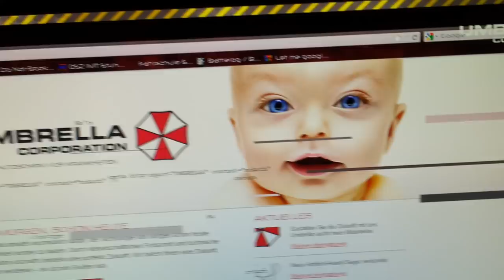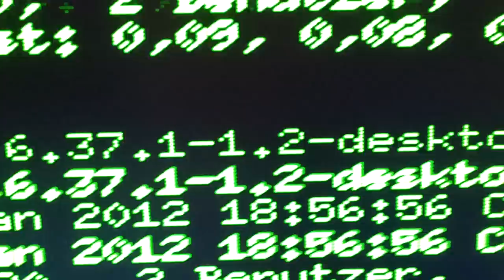Umbrella Corporation Head-Quarter PC's Windows 7 (Full HD)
My Umbrella Corporation Head-Quarter